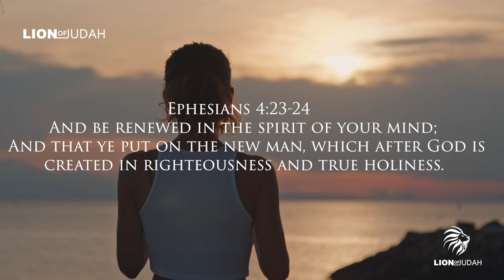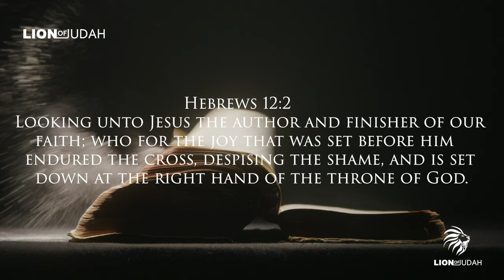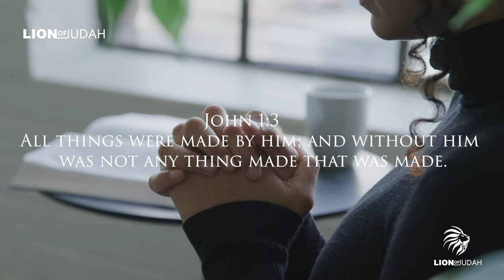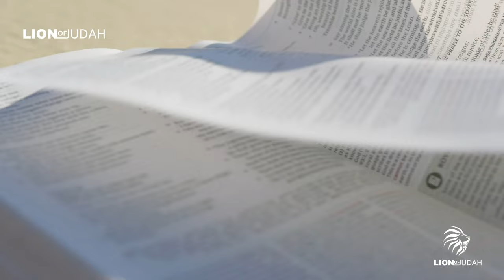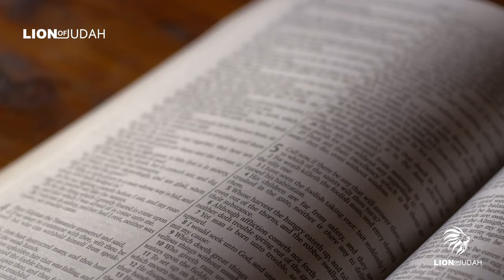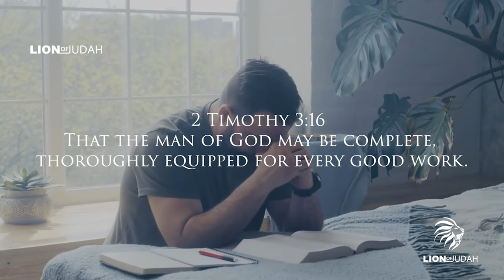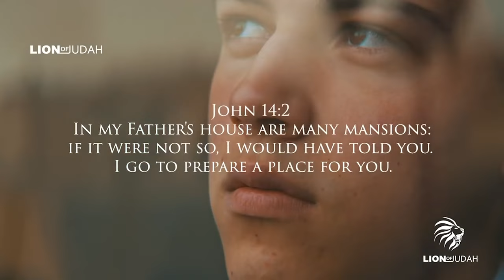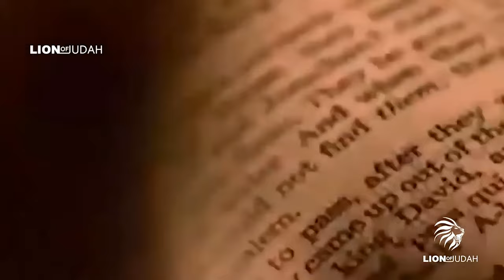How to Be More Like Jesus Christ | Message To All Believers